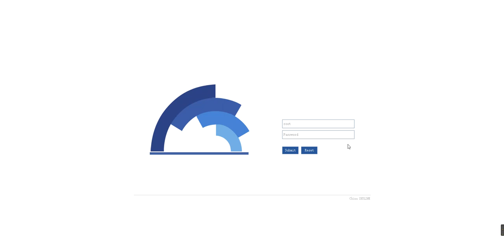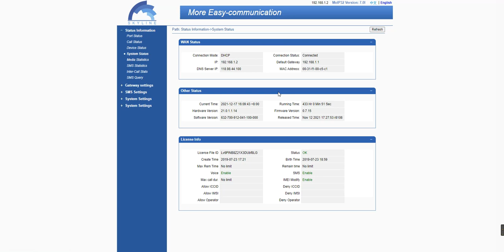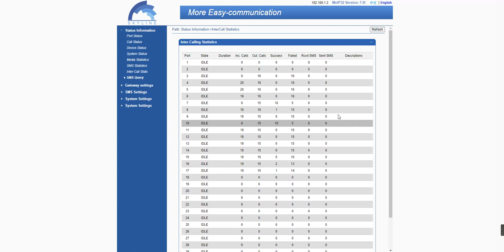SK Status Infomation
How To Start SMS Business to Earn Good Money?(Small investment , Big return)

first to start business , u need prepare
1. sms gateway ( u can buy from my company)
2. sim card( use for send sms )
3. laptop or computer( for set up sms gateway)
4. router( the sms gateway need work with network)

after u receive the sms gateway, we will have tech team support to set up.

For example: sms rate is 0.01eur/sms , daily u send 50000sms , we will pay u 500eur.

Fast reply:
Skype: live:demi_1045